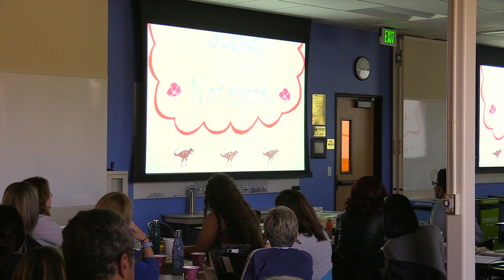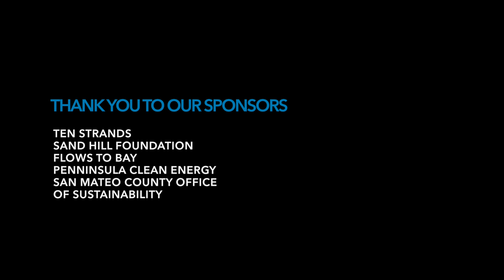SMCOE SMELC Fellowships 2019-20 Program Overview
This video provides an overview to the San Mateo Environmental Learning Collaborative (SMELC) Teacher Fellowship Programs. to learn more and register. This year the San Mateo County Office of Education (SMCOE) will be offering four different fellowships: Science & the Environment, Clean Water Pathways, Zero Waste, and Clean Energy.